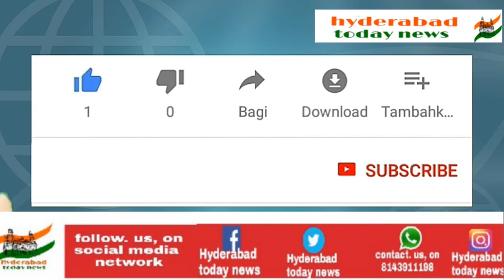Dupty CM inauguration AR constrictions developer builder's @piller no230 daryfame